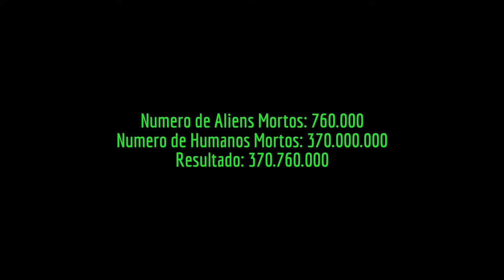Alienígenas Vs Humanos - Simulação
um dia os Ets invadiram a terra. veja no que deu!